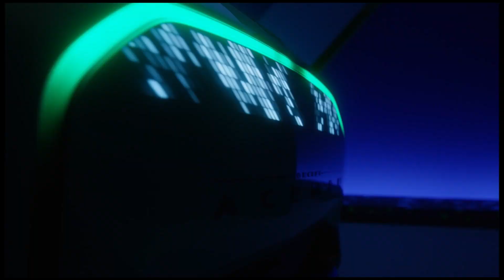MINI Concept Aceman.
MINI Online Store'u ziyaret edin.